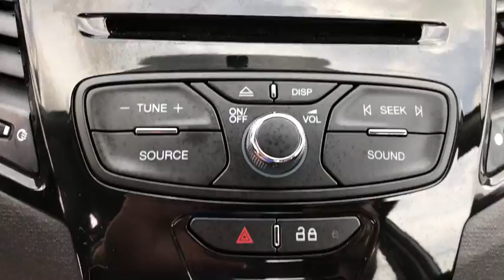2017 Ford Fiesta Lakeland, Lake Wales, Winter Haven, Kissimmee, Sebring, FL 71139019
Oxford White U 2017 Ford Fiesta available in Lakeland, Florida at Weikert Ford. Servicing the Lake Wales, Winter Haven, Kissimmee, Sebring, FL area.

Weikert Ford
21399 US-27

Recent Arrival! CARFAX One-Owner. Certified. 2017 Ford Fiesta SE with Big Touch Screen, Fog Lamps, Leather-Wrapped Shift Knob, Power windows, Rear Spoiler, Remote keyless entry, SE Appearance Package, SiriusXM Radio, Speed control, SYNC 3 Communications & Entertainment System, Tilt steering wheel, Unique Cloth Front Sport Bucket Seats, Wheels: 16 Sparkle Silver-Painted Aluminum. 35/27 Highway/City MPG Ford Certified Pre-Owned Details:brbr  * Includes Rental Car and Trip Interruption Reimbursementbr  * Roadside Assistancebr  * Transferable Warrantybr  * Limited Warranty: 12 Month/12,000 Mile (whichever comes first) after new car warranty expires or from certified purchase datebr  * Warranty Deductible: $100br  * Vehicle Historybr  * Powertrain Limited Warranty: 84 Month/100,000 Mile (whichever comes first) from original in-service datebr  * 172 Point InspectionbrbrSE Appearance Package (Fog Lamps, Leather-Wrapped Shift Knob, Rear Spoiler, SiriusXM Radio, SYNC 3 Communications & Entertainment System, Unique Cloth Front Sport Bucket Seats, Wheels: 16 Sparkle Silver-Painted Aluminum, and Body-Color Front Bumper w/Chrome Insert), Equipment Group 201A, Ford Certified Pre-Owned Certified, Power windows, Remote keyless entry, Speed control, Tilt steering wheel, 6 Speakers, ABS brakes, Air Conditioning, AM/FM radio, Bumpers: body-color, CD player, Compass, Delay-off headlights, Driver door bin, Driver vanity mirror, Dual front impact airbags, Dual front side impact airbags, Electronic Stability Control, Emergency communication system, Front anti-roll bar, Front Bucket Seats, Front Center Armrest, Front reading lights, Front wheel independent suspension, Fully automatic headlights, Illuminated entry, Knee airbag, Low tire pressure warning, Occupant sensing airbag, Outside temperature display, Overhead airbag, Overhead console, Passenger door bin, Passenger vanity mirror, Power door mirrors, Power steering, Radio data system, Radio: AM/FM Stereo/CD Player/MP3 Capable, Rear reading lights, Rear window defroster, Security system, Speed-sensing steering, Split folding rear seat, Steering wheel mounted audio controls, SYNC Communications & Entertainment System, Tachometer, Telescoping steering wheel, Traction control, Trip computer, Unique Cloth Front Bucket Seats, and Variably intermittent wipers. Reviews:brbr  * Sporty handling when going around turns; well-appointed interior with advanced technology options; peppy and fuel-efficient EcoBoost engine; ST model's zesty performance. Source: EdmundsbrbrCome on in and kick some tires!!